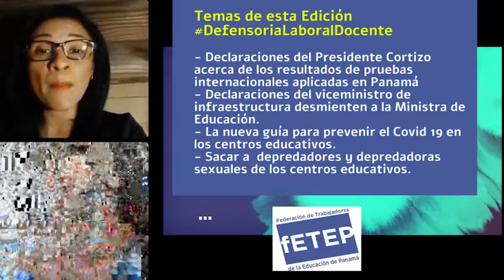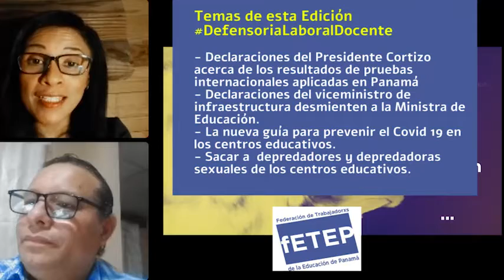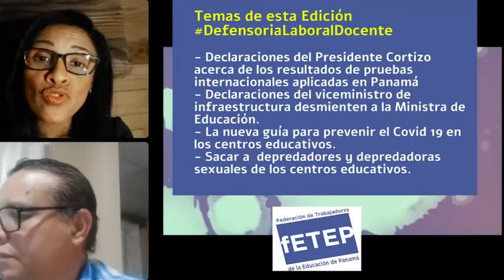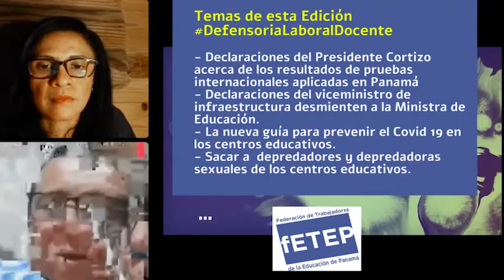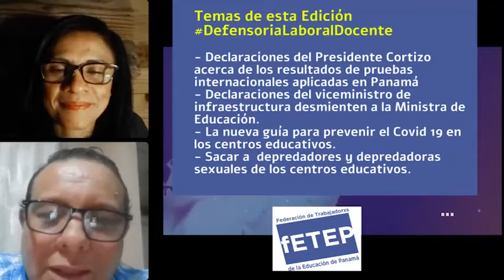Estado de las Escuelas en Panamá al iniciar clases presenciales 2022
En DefensoríaLaboral la profesora Yadira Pino y el profesor Henry Barrera la coordinación de la Federación de Trabajadores de la Educación de Panamá -FETEP, hacen un balance del pésimo estado de la infraestructura escolar al iniciar el año 2022 en modalidad presencial.